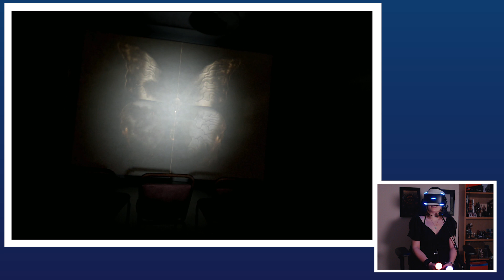The Inpatient - PS VR Horror - Can Hollie Last 30 Minutes?!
Hollie is in the hot seat for The Inpatient, the creepy PlayStation VR horror that serves as a prequel to PS4 thriller Until Dawn. Can Hollie stick it out for 30 minutes?